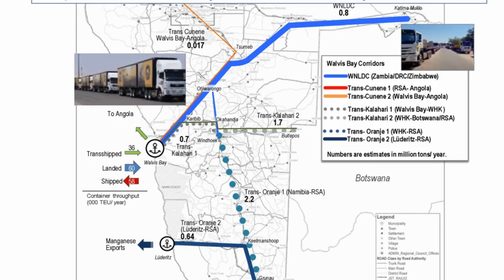Part one of our interview with Mr. Shigeki Kawahara - Team Leader of the JICA Expert Team.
Part one of our interview with Mr. Shigeki Kawahara - Team Leader of the JICA Expert Team. We asked him about the goals of the Namibia Logistics Hub Master Plan and in his view what are the priorities to focus on on the Master Plan by the year 2025.